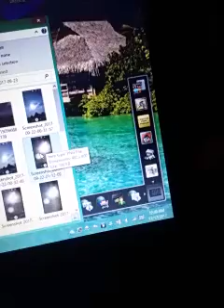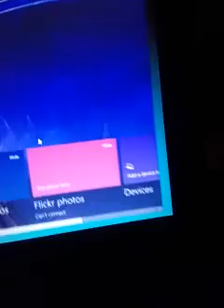Unbelievable FOOTAGE 2nd PART...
Hi Friends..by posting my findings I will help you to understand how it is impossible to see those Objects with your naked eyes..Chemtrails are getting ridiculous 'heavy' and by changing the Colours and Consistency they are making it difficult for us to spot them...but during my experiences with photography and seeing a predictable pattern by those OBJECTS and where they are appearing in our skies , I was lucky those last years, month and weeks to catch them by recording and observing...thanks for watching and sorry for a short moment in my clip where I didn't pay attention and let you see my screen ect...anyways..these pictures and recordings are REAL FOOTAGE and are all made by myself. thanks for watching and stay safe. ..ME